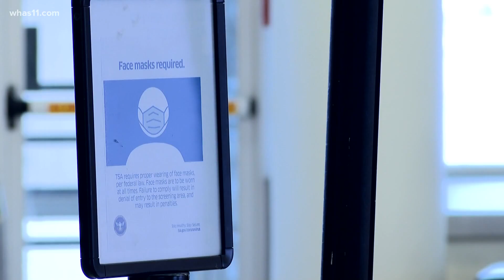Kentuckians fully vaccinated can travel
Gov. Andy Beshear said those who have been fully vaccinated can travel domestically without restrictions but must follow guidelines.